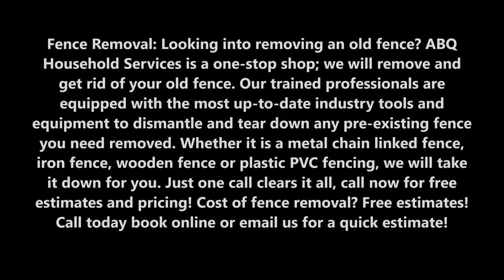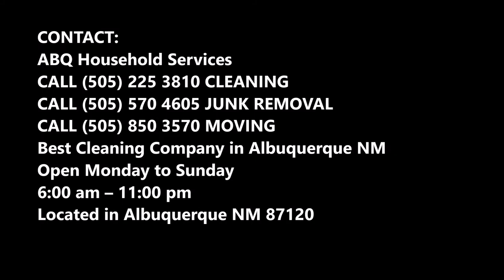Fence Removal Fence Dismantling Fence Disposal Service in Albuquerque NM | ABQ Household Services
Wood Metal Iron Fence Removal Fence Dismantling Fence Disposal Fence Deck Haul Away Service And Costs 2018 | Albuquerque NM | ABQ Household Services

Fence Removal: Looking into removing an old fence? ABQ Household Services is a one-stop shop; we will remove and get rid of your old fence. Our trained professionals are equipped with the most up-to-date industry tools and equipment to dismantle and tear down any pre-existing fence you need removed. Whether it is a metal chain linked fence, iron fence, wooden fence or plastic PVC fencing, we will take it down for you. Cost of fence removal? Free estimates!

FENCE REMOVAL

WHY CHOOSE ABQ HOUSEHOLD SERVICES FOR DECK, FENCE, ROCK, OR CONCRETE REMOVAL?
Fence & Railing Removal Service Albuquerque

Need to get rid of your old fences in back yard? There is no need to have to deal with the burden of taking down any fencing yourself and then dealing with the removal of the debris. ABQ Household Services will haul it away too!. We will tear all the fencing need to be removed and haul all the debris away. We will clean up all the mess and dispose of all materials responsibly. All recyclable material will be properly recycled when possible. We are a environmentally conscience company and we take pride in what we do.

FENCE REMOVAL DECK REMOVAL ROCK REMOVAL AND CONCRETE REMOVAL ALBUQUERQUE NM

We are experts in fence deck rubbish removal and that isn’t limited to inside your house. We also specialize in the removal of decks, fences and any landscape removal projects including rock and pavers. The largest challenge for many of these projects is the removal of buried items. We have a process for removing fence and deck posts that reduces the amount of time for the project.

As with all of our pick-ups, our online system allows you to schedule a pick-up time in as few as three clicks. Then a two-person crew will come to your property, give you a fixed price quote for removing your debris, and haul everything away. Many of the outdoor projects we do require longer than our standard one hour allowance for the job. In these cases, we charge a very competitive rate for the additional labor for the project.

ABQ HOUSEHOLD SERVICES HELPS THE ENVIRONMENT BY REMOVING JUNK

We will recycle many of the items we pick up. For concrete, we have locations that accept the material as clean fill. Rock or gravel is dropped, sorted, and resold to limit the amount of material that shows up in our landfills.

DECK, FENCE, ROCK, OR CONCRETE REMOVAL PICKUP
WHO DO WE REMOVE DECKS, FENCES AND ROCK OR CONCRETE MATERIAL FOR?

We work with both residential and commercial customers on outdoor material removal. In any case, no job is too large or too small for our service.

HOW MUCH WILL IT COST TO REMOVE MY OUTDOOR STRUCTURES?

Pricing for Fence and Deck removal includes the loading, hauling, disposal or recycling fees. We charge by the volume your load fills up in our truck, so the price that we quote depends on how much we'll be hauling and the size of the load. In many cases, additional labor is required and we will provide the upfront rate for the entire project. There are never any hidden fees when using ABQ Household Services.
Schedule a Fence, Deck, Rock or Concrete Removal

Call  or Book Online now by entering your zip in the green box above and save time and money to have ABQ Household Services remove your unwanted landscape debris today!

#1 FENCE REMOVAL COMPANY IN ALBUQUERQUE NM

6:00 am – 11:00 pm